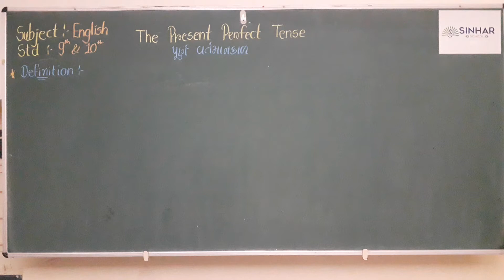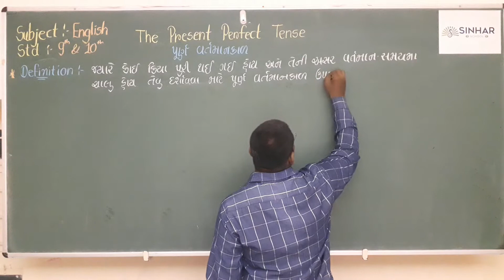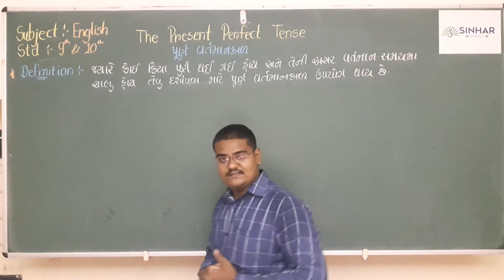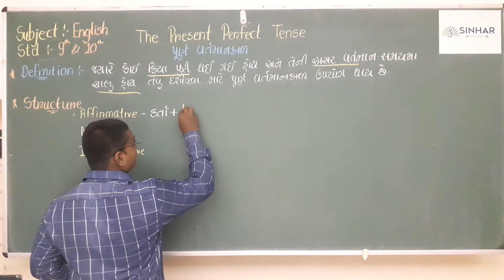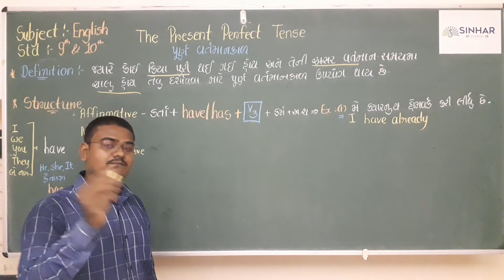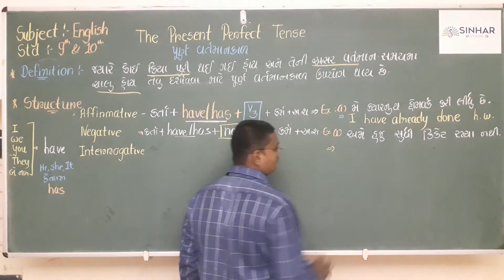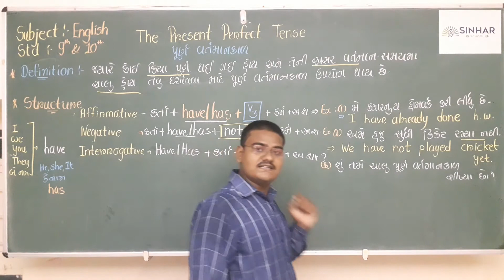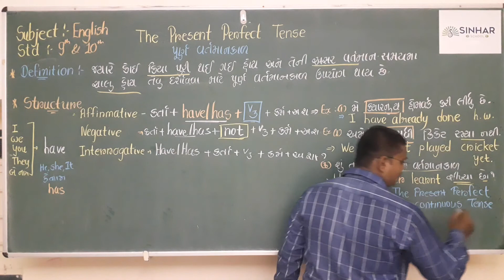L7 The Present Perfect Tense ( પૂર્ણ વર્તમાનકાળ )